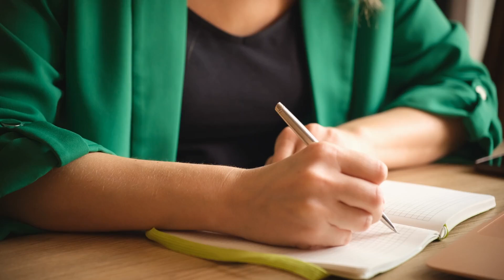❤️ How to Become a Powerful Woman: Secrets Unveiled (Must Watch!)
Are you ready to unlock the secrets to becoming a powerful woman? Picture this: walking into any room, feeling confident, knowing your worth, and commanding respect effortlessly. Intrigued? Let's dive into the secrets that will transform your life!

#1 Mastering Self-Belief 💪 Discover your unique strengths
#2 Embracing Resilience 🌟 Bounce back stronger
#3 Cultivating Emotional Intelligence 🧠 Manage emotions effectively
#4 Building a Strong Support Network 🤝 Find your tribe
#5 Setting Boundaries 🚧 Protect your time and energy
#6 Harnessing Your Voice 🎤 Speak up with confidence
#7 Pursuing Continuous Learning 📚 Stay ahead and empowered
#8 Practicing Gratitude 🙏 Shift your focus to positivity
#9 Taking Calculated Risks 🔥 Step out of your comfort zone
#10 Practicing Self-Care 🧘‍♀️ Nurture your body, mind, and soul

Join us as we explore each of these powerful steps in detail. Embrace your journey to becoming the powerful woman you are meant to be!

With love! 💕

Check out this playlist to discover how to enhance your love life, empower yourself, and build meaningful relationships that stand the test of time—click play now and begin your journey to a happier, healthier relationship today!

About Us:

Welcome to Relationship Revelations for Women, your go-to channel for the best relationship advice and love tips for women!

We are dedicated to providing you with insightful and actionable relationship advice that will help you navigate the ups and downs of relationships with ease and grace.

Our channel is all about empowering women to build healthy and fulfilling relationships that last a lifetime. Whether you’re single, dating, engaged, or in a long-term relationship, we’ve got you covered with relationship tips for women at every stage of life.

We believe that love is the foundation of any successful relationship, and we offer expert love advice for women to help you find and maintain a deep and meaningful connection with your partner.

With love 💕